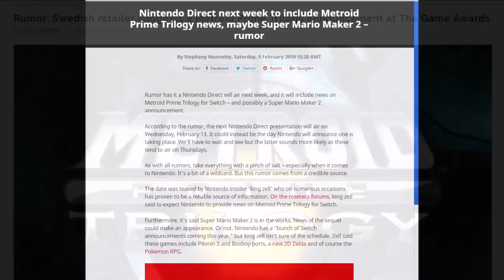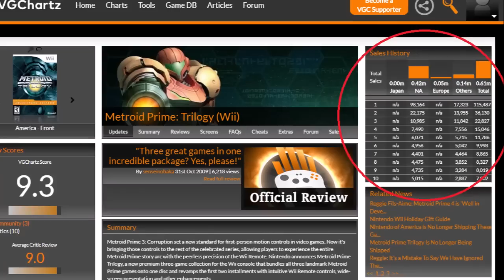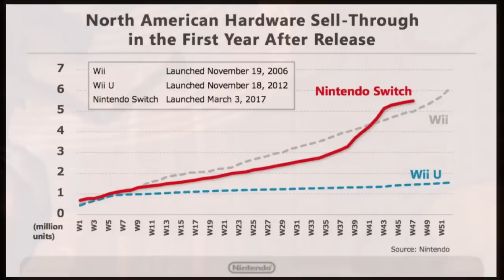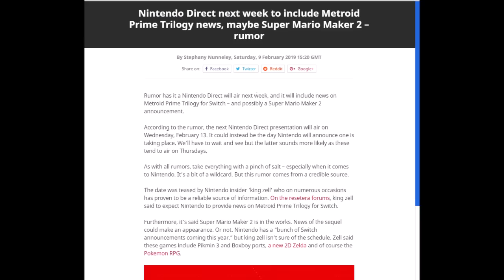Should Nintendo Port Metroid Prime Trilogy to the Switch? - Metroid Discussion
So there has been a ton of rumors about Metroid Prime Trilogy being ported to the Switch. Almost none of the rumors have come true yet, but i thought it would be cool to talk about my thoughts about it instead of waiting for news

People to thank
Metroid Database for the Intro Pictures